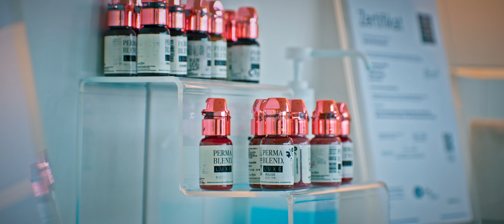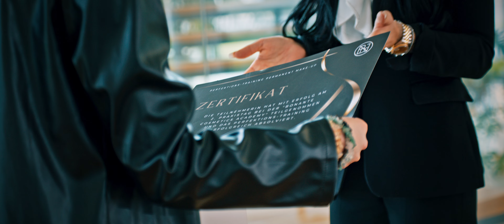Das Erfolgsgesicht der Beauty-Branche: Burcu Frohnert (Trailer)